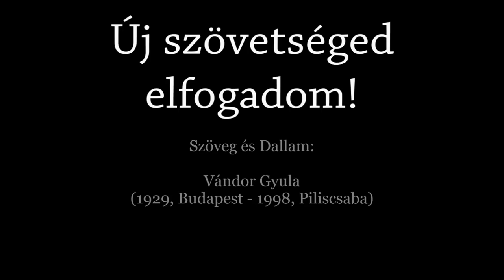Új szövetséged elfogadom - Orgona, ének: Szabó Csaba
VÁNDOR GYULA
1929, Budapest - 1998, Piliscsaba

ÚJ SZÖVETSÉGED ELFOGADOM

1. Új szövetséged elfogadom,
Magam egészen odaadom,
Nem tartok semmit, legyen tiéd,
Félelmeimtől irgalmad véd!

2. Áttört kezedbe kezem teszem,
Ne engedd kérlek, ha elveszem.
Láncolj magadhoz örökre már,
Nincsen itt részem, nincs, ami vár.

3. Hű lenni nékem, tudom, nehéz,
De szívem lássad, hű lenni kész.
Járva az útat, ha botlanék,
Emelj magadhoz, keresztedért.